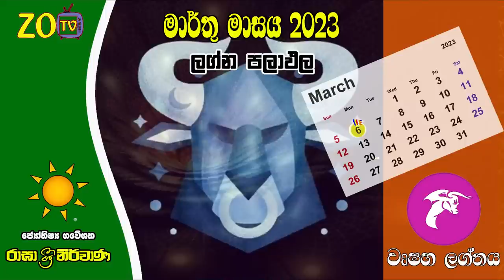වෘෂභ ලග්න පලාඵල මාර්තු March 2023 Wushaba Zoo TV Lagna Palapala Raagha Shrie Nirwana Raga Sri Nirwan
වෘෂභ ලග්න පලාඵල මාර්තු March 2023 Wushaba Zoo TV Lagna Palapala Raagha Shrie Nirwana Raga Sri